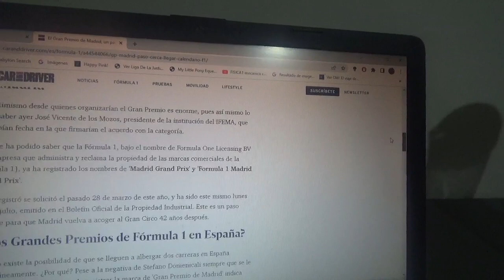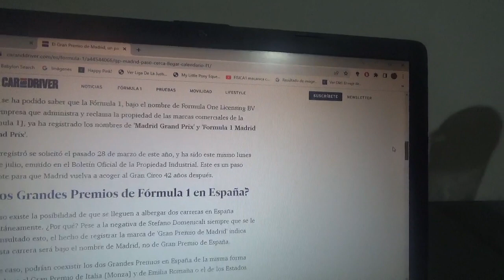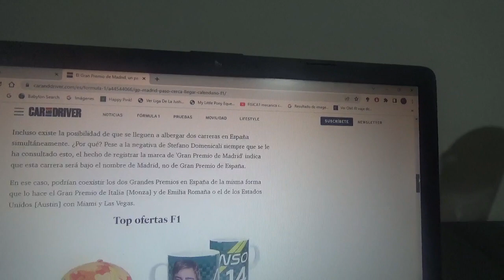El GP de Madrid cada vez mas cerca de la Fórmula 1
Con la confirmación de esta nueva competencia para el Gran Circo ahora se registraron los nombres de "Madrid Grand Prix" y "Formula 1 Madrid Grand Prix"